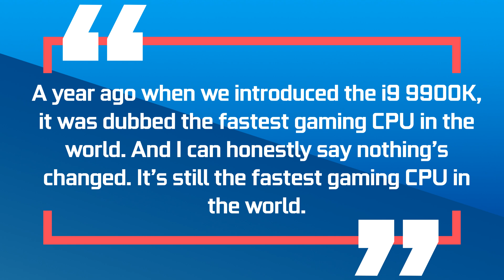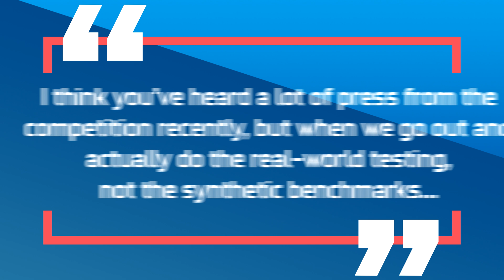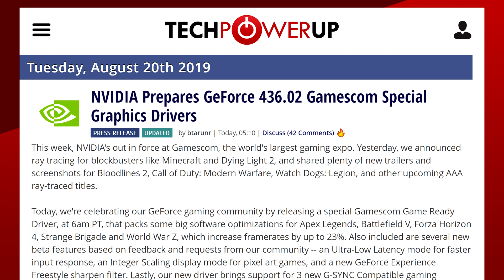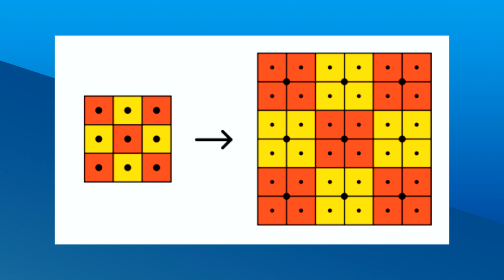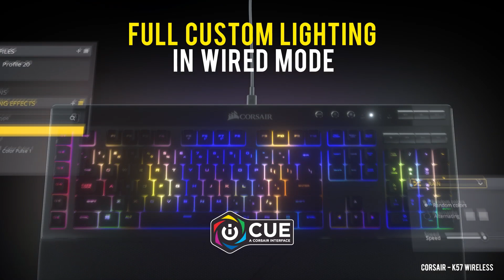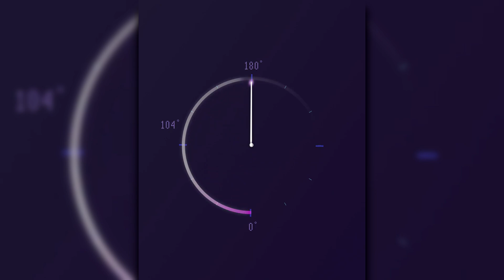Nvidia Catches Up To Intel and AMD in New Drivers! Intel Thinks It’s Still The Best.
Let’s get started with some Nvidia news. They just released their special Gamescom drivers and I gotta say, it’s a good one. I usually dont talk about Driver releases here since most of the time, it’s kind of pointless but on this one, Nvidia goes straight after both AMD and Intel.

AMD revealed their Anti-Lag feature at E3 for their Navi gpu’s and when Nvidia heard about it , they said they’ve been doing the same thing for the last decade. Well, it looks like it wasn’t quite the same thing because their gamescom drivers now come with a Ultra Low latency mode which does essentially the same thing as Radeon Anti lag. That ultra low latency mode will be available to all geforce GPUs.They really have to stop contradicting themselves like that. Don’t say you’ve been doing the same thing for a decade and then work to make your own version. Just appreciate what the competition does and implement your own version.

For intel, The company announced Integer scaling to their Gen11 graphics a few weeks ago. In case you didn’t know Integer scaling is a way to upscale an image in a pixel perfect way. It prevents the blurriness seen in most Linear upscalers like on this image right here. The right one is integer scaling. Well Now, Nvidia introduced Turing integer scaling into their drivers. Its enabled directly from the Nvidia control panel and is the perfect tool to make your classic games look great again. I guess all that is left Is for AMD to introduce Integer scaling so we can all play our retro games the way they were intended. I wonder how many of you guys are playing retro games on your PC. Let me know down below.

TODAY'S DOSE OF TECH NEWS SOURCES